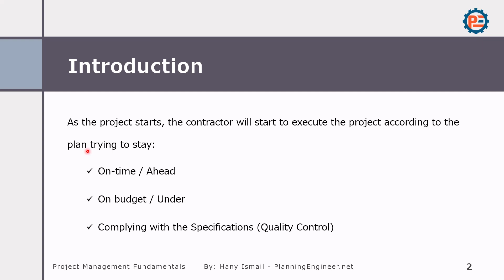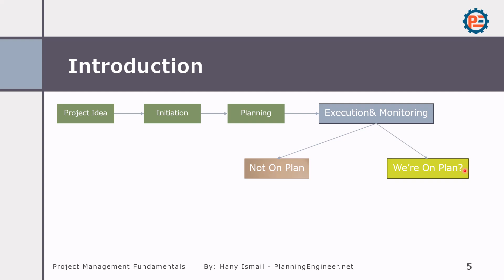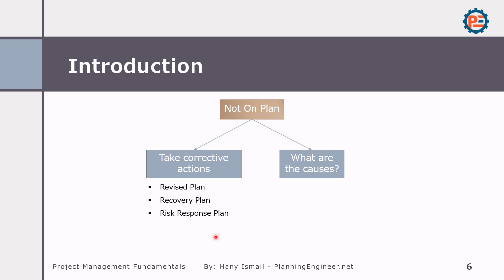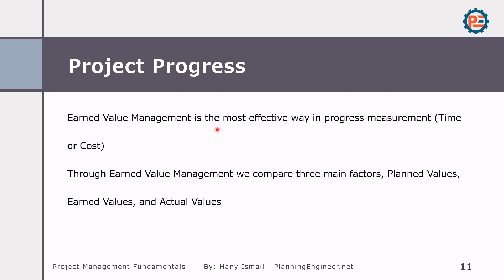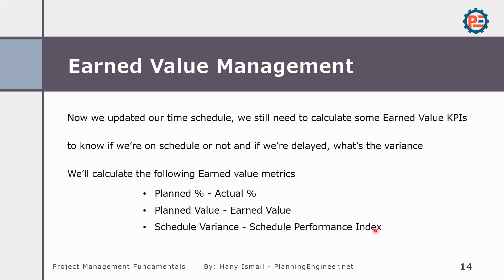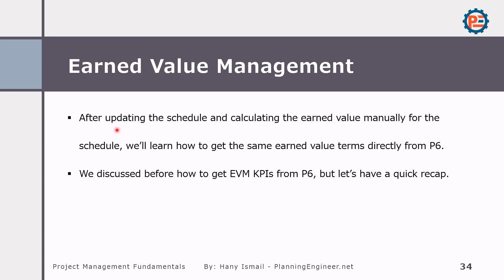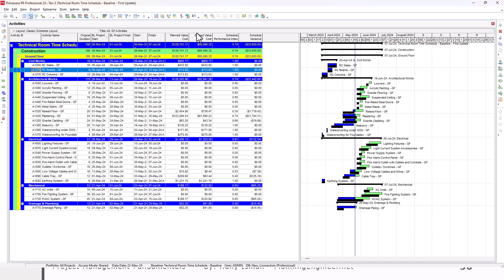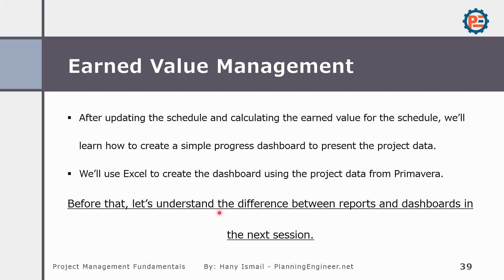22 | Earned Value Management & Execution Phase Monitoring in Primavera P6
In this lesson, Hany Ismail from Planning Engineer website discusses how to monitor and control the execution phase of a construction project using Earned Value Management (EVM) in Primavera P6. Learn how to measure project performance in terms of time, cost, and quality, and how to calculate key EVM metrics such as Cost Performance Index (CPI), Schedule Performance Index (SPI), Schedule Variance (SV), and Cost Variance (CV).

This video provides an in-depth overview of monitoring project progress, identifying potential delays, and taking corrective actions to stay on plan. Hany also explains how to manually calculate EVM terms and how Primavera P6 can automatically perform these calculations for you.

Download the practice file to follow along with the video and improve your skills in project execution monitoring.

Want to download the lesson presentation and register for a free course certificate? Access the course here:

Timestamps:
00:05 Introduction to the Execution & Controlling Phase
00:30 Recap on Project Management Life Cycle
01:20 Corrective Actions in Case of Project Delays
03:15 Understanding EVM Concepts & Terms
06:00 Schedule Variance & Schedule Performance Index
08:45 Manually Calculating EVM Terms
10:15 How to Use Primavera P6 to Calculate EVM Metrics
13:20 Creating Progress Dashboards in Excel
14:30 Conclusion and Next Steps